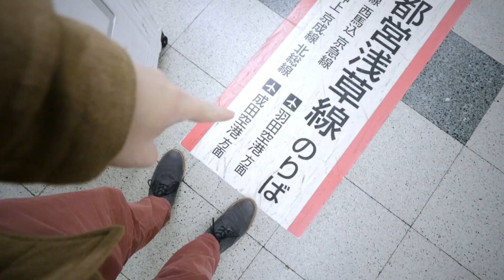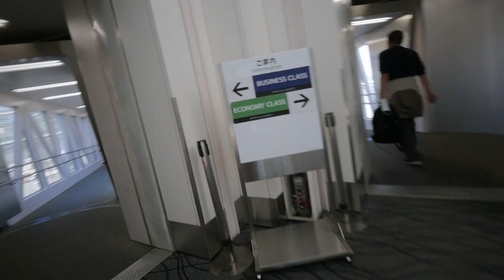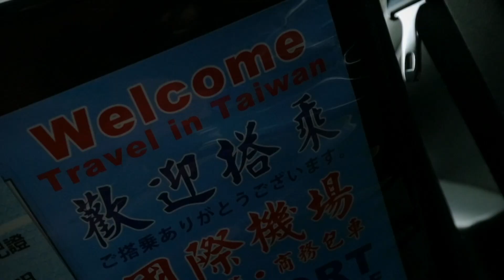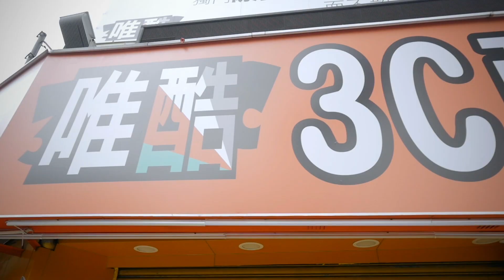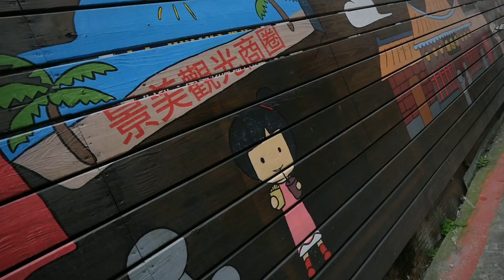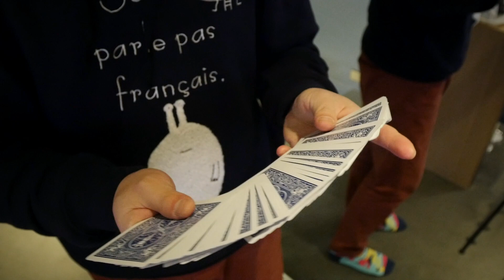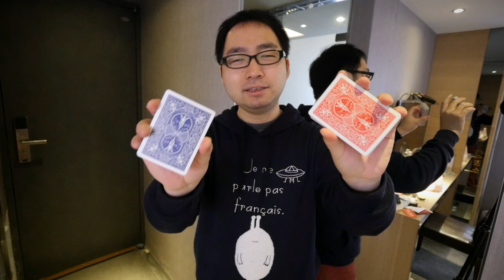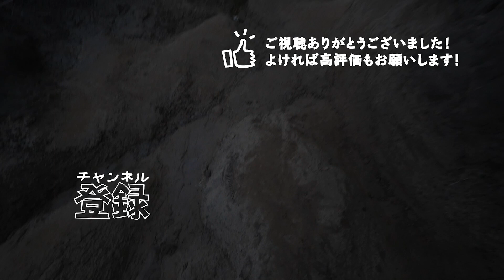【検証】デックを雑に扱って長持ちするのはどっち！？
★第35回九州奇術連合会大会 in 九州
日時：2019年2月23日（土）〜2月24日（日）
会費：九奇連会員¥23,000（1泊3食、お土産マジック付）、一般会員¥25,000（1泊3食、お土産マジック付）
主催：九州奇術連合会

Lumix GH4
8-18mm f2.8-4.0
15-35mm f2.8
Rode VideoMic Pro
Manfrotto befree
Joby 5K

手品道具を販売しています、プレイフェアというお店の店長・和泉がお届けするビデオブログ（vlog）です💯
たまにスタッフや友人が出てきます。